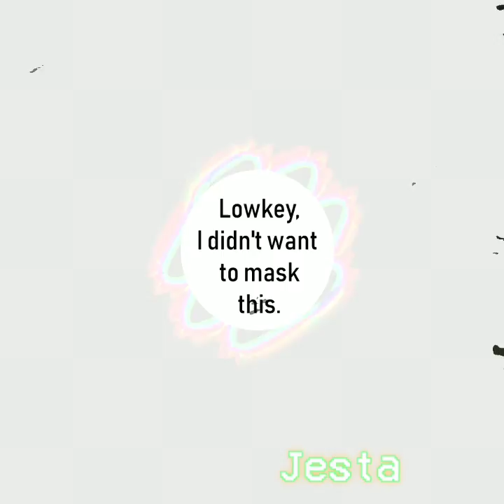Spiders on Drugs: Edited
Honestly, I was bored 😅.